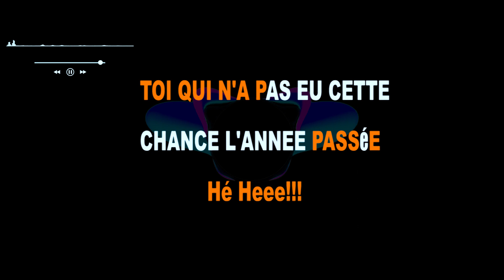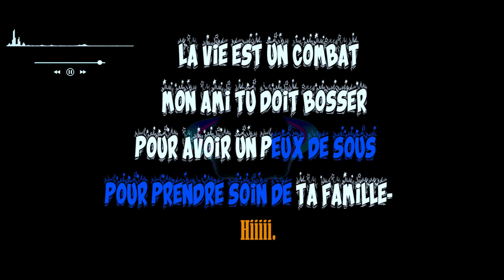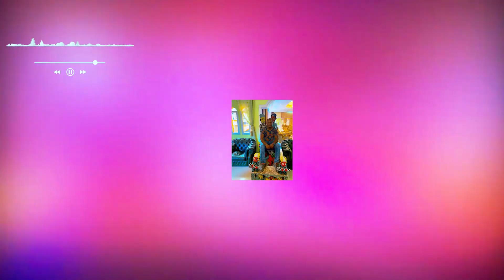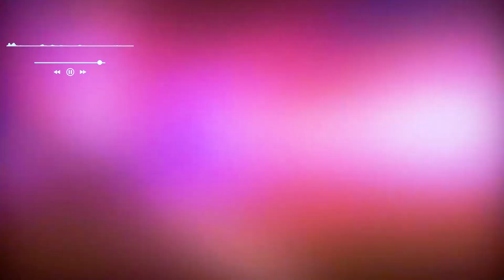Champagna dj-clip nouvelle année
Je suis née pour faire plaisir au parrains voilà une fois de plus une vidéo qui fera plaisir au monde entier